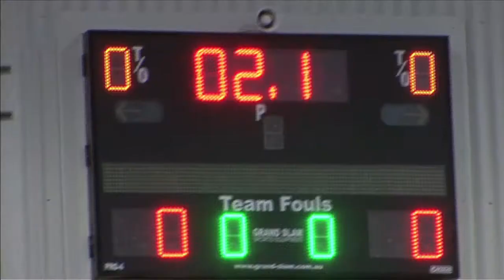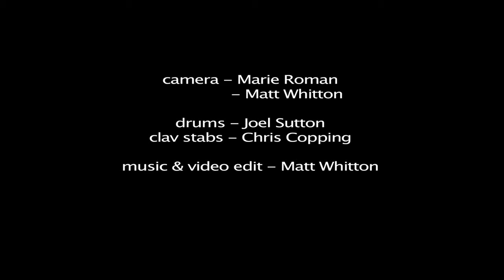NQ SportsAbility Games 2011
Amanda Pascall from UnitingCare Community gives a brief description of the first annual NQ SportsAbility Games which were held in Townsville on the 26th October 2011.

Lots of fun and smiles while participating in a friendly, competitive atmosphere! Many thanks to all who participated and helped make it happen.